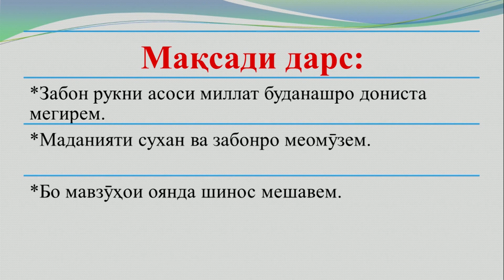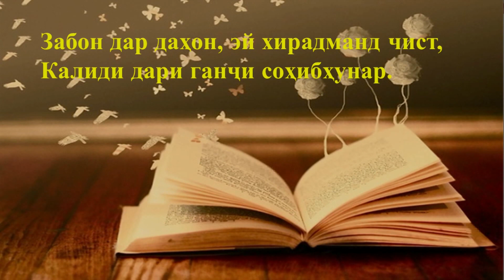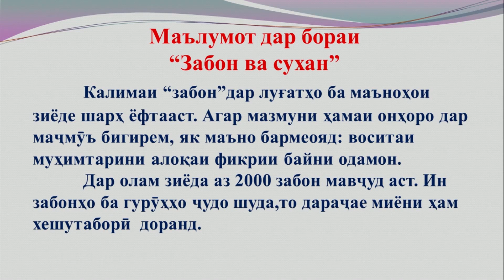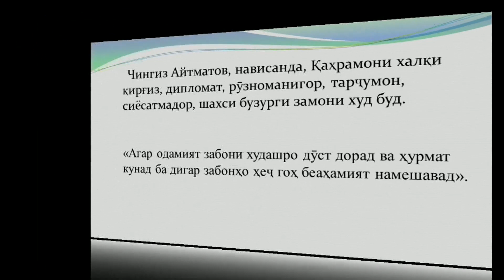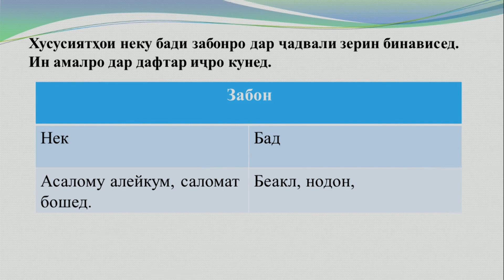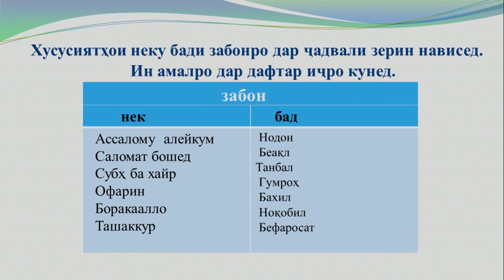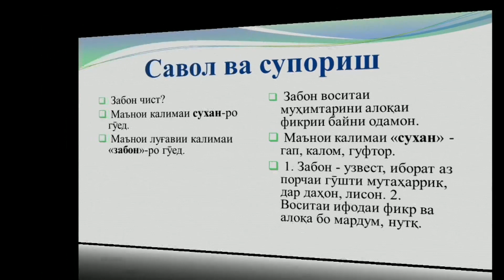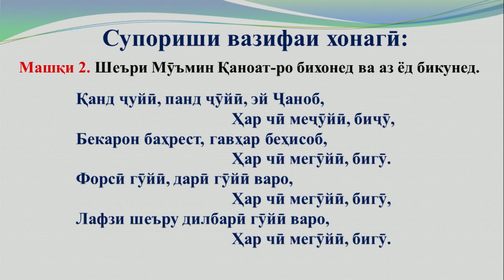Синфи 6. Перомуни арзиши забону сухан